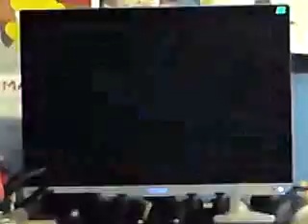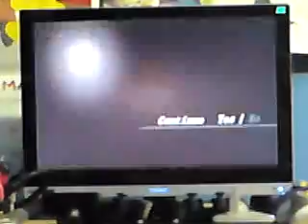LETS PLAY RESIDENT EVIL 4 DBTGAMER SHOW PART 31